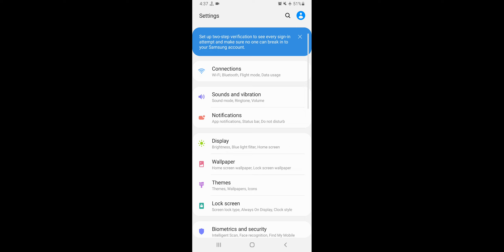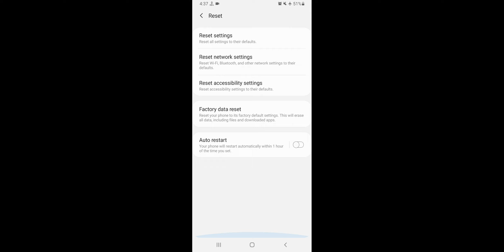Notification Bar Not Pulling Down Problem Solve in Samsung Galaxy